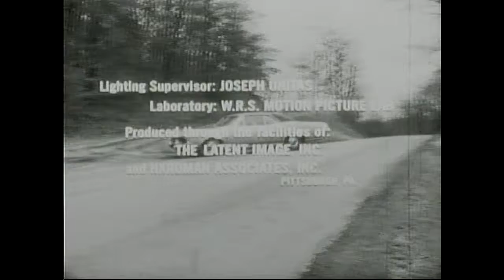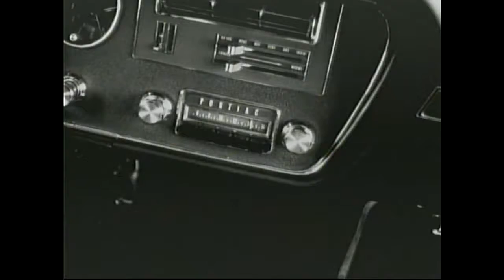Monster Mash 3 Night Of The Living Dead 1968 No Commentary Pt 1 of 4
I had to do it folks..had to post this Again this year because I feel like I owe that much to the legend that is George A. Romero!! All a Part of Monster Mash! Unlike last year, this year there is no commentary so you get the full Undead Experience,  I broke it up into 4 parts so stay tuned for Part 2 Coming up next!
In Loving Memory Of The master of Horror himself George A Romero, Long live the king forever!